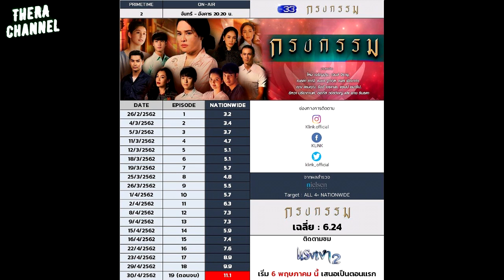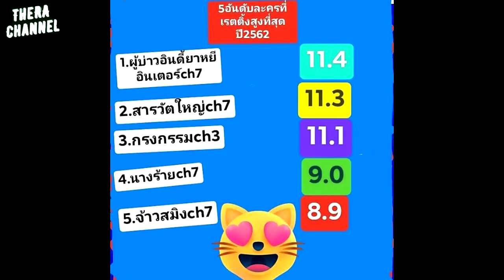"มธุรสโลกันตร์" เรตติ้งสูงสุดอันดับ 3 ในปี 2562 ยืนเทียบ2หลักเรื่องไหนกันบ้าง ไปดู!!!